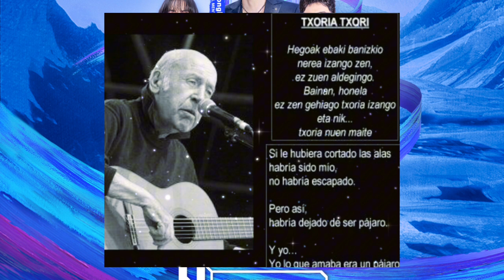🌺MIKEL LABOA 🌹*TXORIA TXORI*🌹("el pájaro, pájaro es"). 🎧🎧 Edición vídeo y voz Marisa Argüeso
*Txoria Txori* ("el pájaro, pájaro es")

Hegoak ebaki banizkio
Nerea izango zen,
Ez zuen aldegingo.
Hegoak ebaki banizkio
Nerea izango zen,
Ez zuen aldegingo.

Bainan, honela
Ez zen gehiago txoria izango
Bainan, honela

Eta nik txoria nuen maite.

Hegoak ebaki banizkio
Nerea izango zen,
Ez zuen aldegingo.
Hegoak ebaki banizkio
Nerea izango zen,
Ez zuen aldegingo.

Mikel Laboa

Te aconsejo 🎧AURICULARES, gracias.

*En castellano*

Si le hubiera cortado las alas
sería mío
Él no se iría.

Pero así
ya no sería un pájaro
Pero así

Y yo amaba al pájaro.

Mikel Laboa

Inglés:
*Txoria txori* ("the bird, bird is")

If she had clipped his wings
would be mine
He wouldn't leave.
If he had clipped her wings
would be mine
He wouldn't leave.

But so
he would no longer be a bird
But so
I would no longer be a bird

And I loved the bird.

would be mine
He wouldn't leave.
would be mine
He wouldn't leave.

Mikel Laboa

I advise you 🎧HEADPHONES, thank you.

Portugués:
*Txoria txori* ("o pássaro, pássaro é")

Se eu tivesse cortado suas asas
seria meu
Ele não iria embora.

Mas assim
eu não seria mais um pássaro
Mas assim

E eu adorei o pássaro.

Mikel Laboa

Aconselho você 🎧HEADPHONES, obrigado.

¿Qué hace que una canción con apenas tres frases llegue a convertirse en el himno de todo un pueblo, en un canto universal de la humanidad? ¿Cómo es posible que hagamos nuestra una canción cantada en una lengua que muchos no entendemos y que, sin embargo, nos llega a lo más hondo? ¿Qué hay en ese milagro que es que una canción aúne a millones de personas que la hacen suya y se abrazan para cantarla compartiendo una emoción que nace de lo más profundo? Txoria txori (el pájaro es pájaro) de ese creador infatigable y siempre comprometido que fue Mikel Laboa, es una de esas canciones que son capaces de aunar pueblos y derribar fronteras.

Su letra es aparentemente sencilla: “Si le hubiera cortado las alas, hubiera sido mío, no se habría ido, pero así habría dejado de ser un pájaro… y yo lo que amaba era el pájaro” Eso es todo lo que dice. Parece poco, ¡pero es tanto! Nos habla de nuestros sueños, de los que nos atrevimos a vivir y de los que olvidamos o se fueron, de los amores vividos, de los que perdimos, de todo lo que habríamos podido ser, de lo que somos, de lo que aún podemos ser… nos habla de libertad, del valor que hay que tener para ser libre y para dejar que los demás lo sean.

Quizá escuchar esa canción no sea más que recibir el abrazo que nos da ese yo que habita en nuestro interior para agradecernos lo que hemos vivido, lo que hemos compartido, todo aquello que hemos soñado y que nos ha hecho sentir tan vivos, tan maravillosa e intensamente vivos. No son muchas las veces que ese ser que habita en nosotros sale de su silencio. Suele hacerlo cuando vivimos una emoción, cuando sentimos ese no sé qué que revolotea en nuestro interior y que nos hace sentir bien, que le da sentido a todo. Pero son pocas, demasiado podas, las veces que le permitimos salir y que nos abrace con la fuerza con la que entonces lo hace. Nos reconforta, nos empuja a seguir adelante, a perseguir nuevos sueños, a que creamos que no todo está perdido… Y pocas cosas como una canción, como esta canción, para invitarle a salir desde lo más hondo para que nos abrace y nos susurre al oído que todavía estamos vivos.

(Reseña, Carlos Olalla)